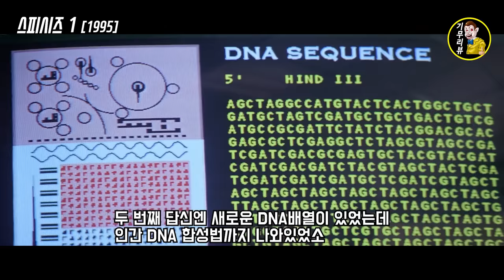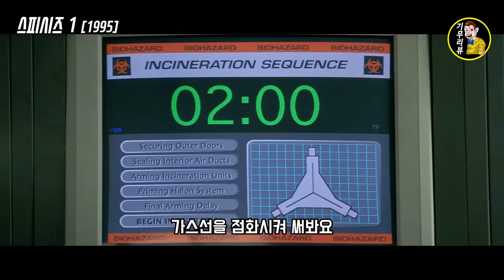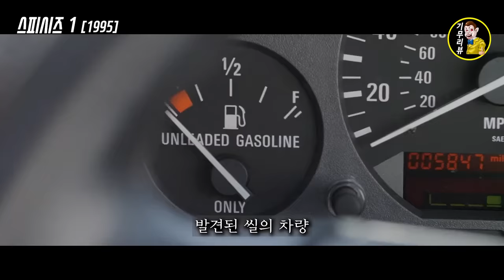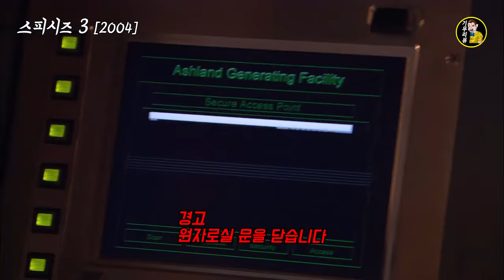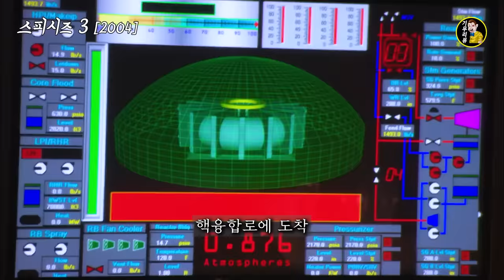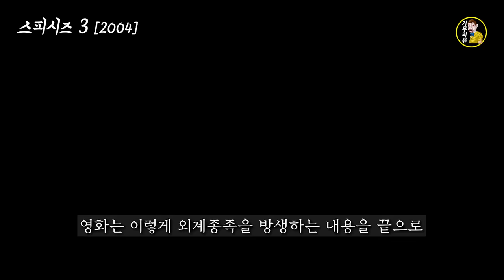〃외계DNA +인간DNA=이종교배혼종〃《스피시즈》1~4편 통합본 한번에 몰아서 보기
00:00 - 스피시즈 1편 (1995)
24:30 - 스피시즈 2편 (1998)
38:23 - 스피시즈 3편 (2004)
56:09 - 스피시즈 4편 (2007)

🎬 영화제목 : 스피시즈 1편~4편
🎬 영화장르 : SF, 공포, 스릴러,호러
🎬 개봉년도 : 1995년~2007년

기무리뷰의 이전 영상들은
'기괴무비'에 차근차근 업로드 됩니다.

(V)      ∧_∧      (V)
　ヽ(・ω・)ノ
    ノ╰Ｕ╯ゝ